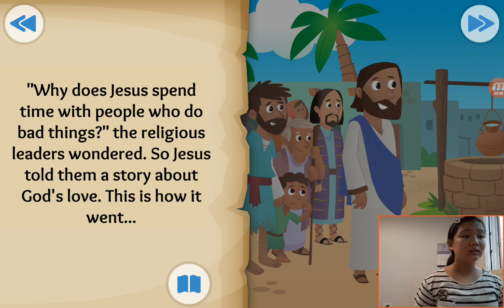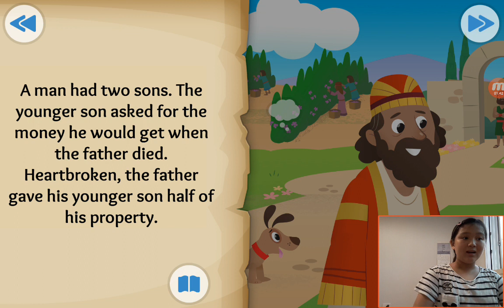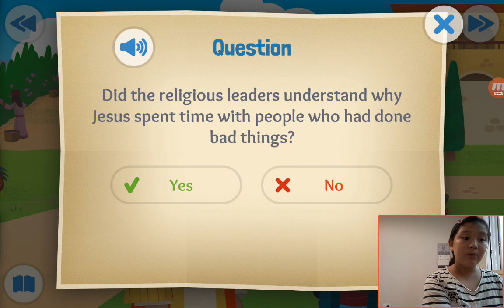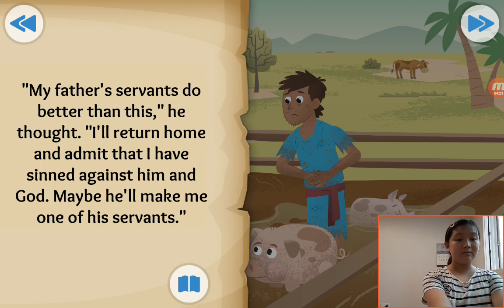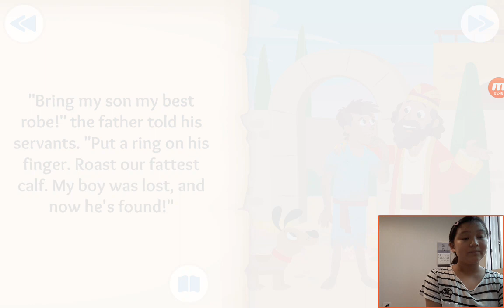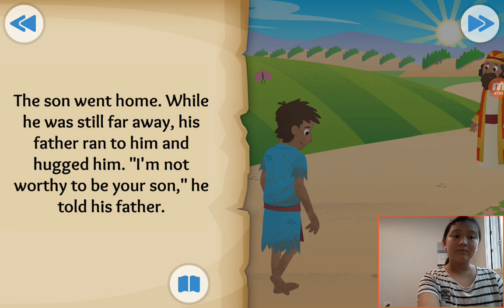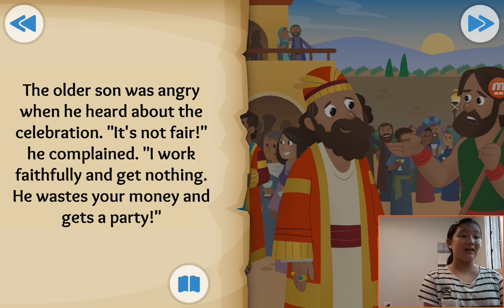‹TBP Kids› 어린이영어성경：28 Coming Home about a father and his two sons in Luke 15